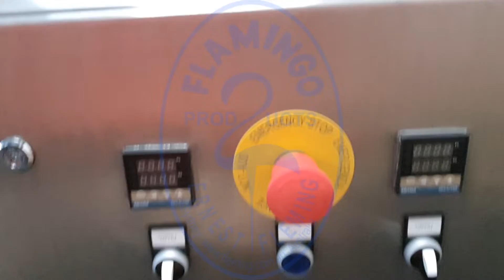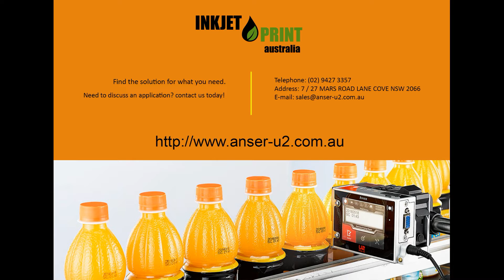Flamingo Heating Tank - 600L Contra model